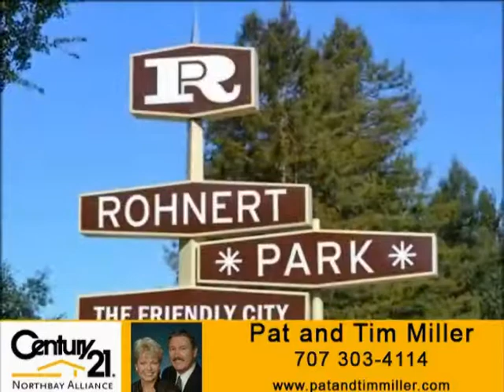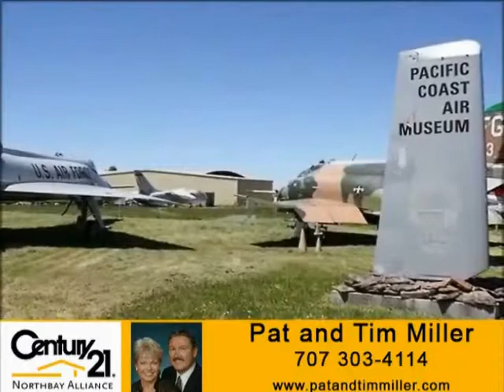Sonoma10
Sonoma County a beautiful place to Live!